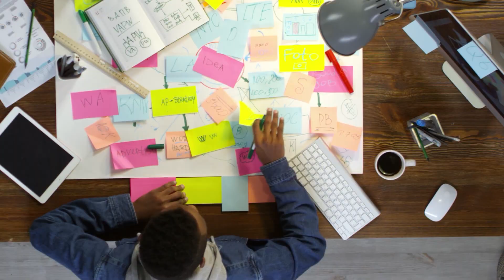How to grow your startup business | Compete Guide for Startup Promotion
How to grow new business. Steps to Startup Marketing Strategy.